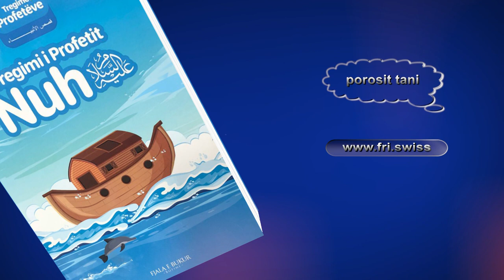Tregimi i profetit Nuh a.s